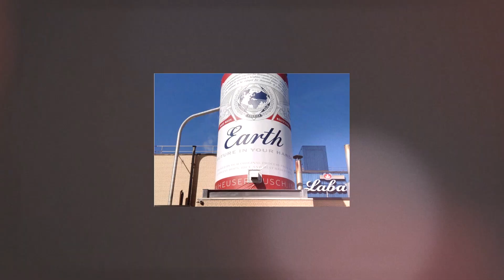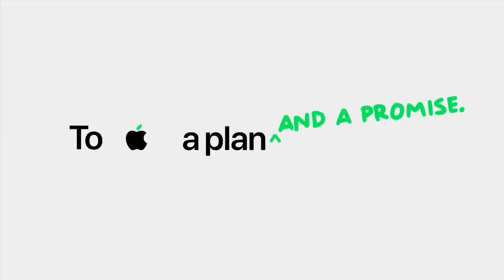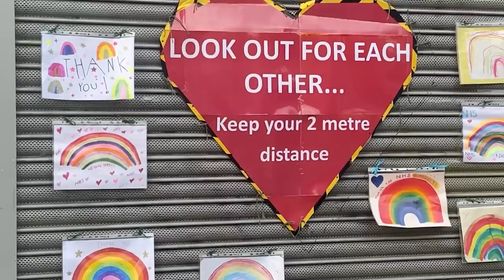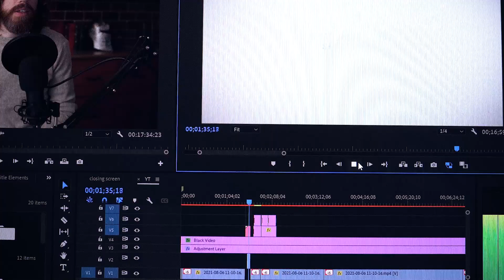Steer Clear of the Corporate Moral Creed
Why is it that corporations today are so enthusiastic about punctuating the work they do with moral instruction when it really has nothing to do with who they are or what the purpose of their corporate enterprise is? For example, a major telecommunications company in Canada has assigned themselves to be the champion of mental health by encouraging conversation and destigmatization in their advertising content. But honestly, if I want to grow in my understanding of mental health and the afflictions of real people, I’m not going to turn to my cell phone carrier for advice – because, why would I?

Coca-Cola, who needs no introduction, elaborates on the work they do in their mission and vision – where it’s all about love, sustainability, and our shared future. This from a company that has been accused of being the worst plastics polluter in the world by Ethical Consumer. If they were honest about their mission, it would be about selling as much poisonous and nutritionally vacuous soft drinks as they can with little regard of the health implications or the environment. So given the disparity, between what corporations actually do vs how they describe themselves and their incessant habit of lecturing everyone about their moral “values” which they seem to think we should adopt – doesn’t it make you wonder why they do this, why they spend obscene amounts of advertising dollars to perch themselves on a high horse and pontificate to the rest of us? Up until very recent times, we had our best people contemplating the big moral questions for the sake of educating the rest of us on how to live well. They would study these questions, read what others have contributed, and offer their own thoughts. And while they didn’t always agree or get things right, their motives were simple. They wanted to understand our ethical needs and gain insights to share with the rest of us. They weren’t simultaneously blending it with the objective of selling cars or something like that.